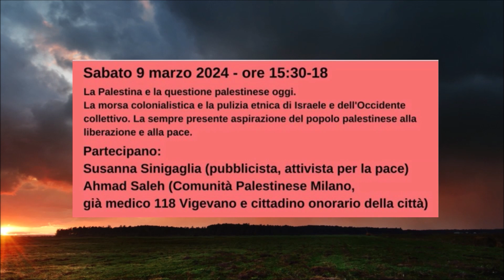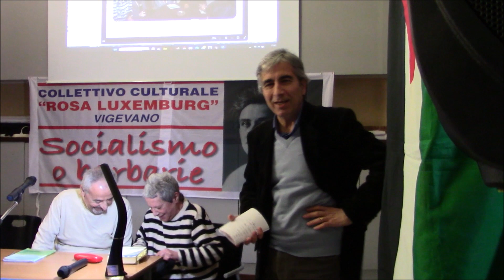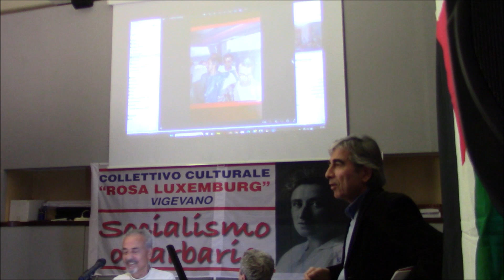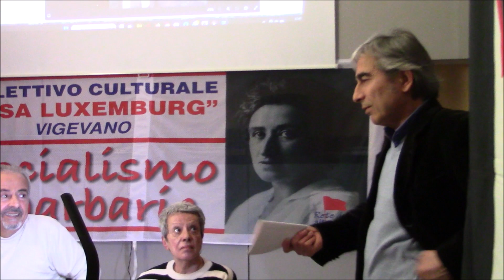STOP GENOCIDIO! VITA TERRA LIBERTÀ PER IL POPOLO PALESTINESE!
Vigevano – Biblioteca Civica Lucio Mastronardi – Corso Cavour 82

Sabato 9 marzo 2024 – ore 15:30-18

La Palestina e la questione palestinese oggi.
La morsa colonialistica e la pulizia etnica di Israele e dell’Occidente collettivo.

La sempre presente aspirazione del popolo palestinese alla liberazione e alla pace.

Intervento di:

Ahmad Saleh

Comunità Palestinese Milano, già medico 118 e cittadino onorario di Vigevano

Collettivo Culturale “Rosa Luxemburg” – Rete delle Alternative – Vigevano